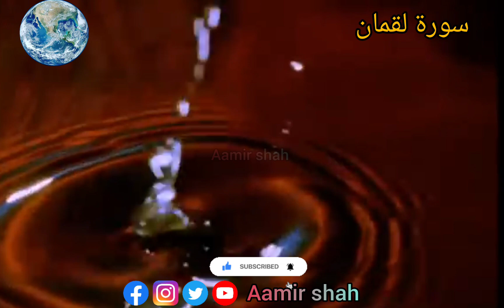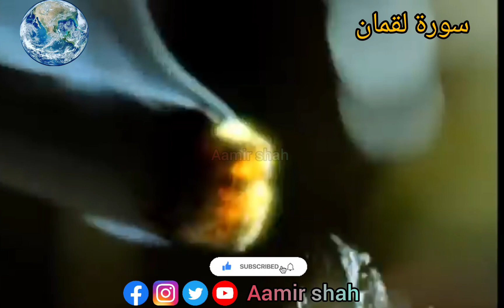|| THIS IS ALLAH'S CREATION|| ALLAH IS THE GREATEST|| HAZAKHALQULLAH || هَـٰذَا خَلْقُ ٱللَّهِ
هَـٰذَا خَلْقُ ٱللَّهِ فَأَرُونِى مَاذَا خَلَقَ ٱلَّذِينَ مِن دُونِهِۦ ۚ بَلِ ٱلظَّـٰلِمُونَ فِى ضَلَـٰلٍۢ مُّبِينٍۢ
This is Allah’s creation. Now show Me what those ˹gods˺ other than Him have created. In fact, the wrongdoers are clearly astray.
AYAT 11 SURAH AL LUQMAN ||